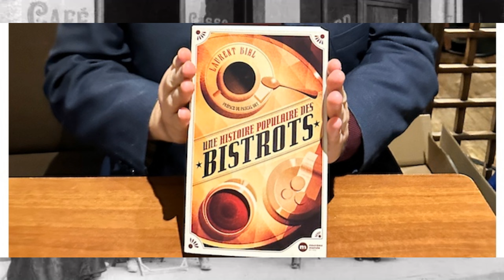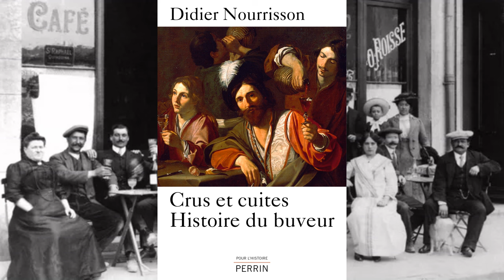Le Cours de l'Histoire : Les bistrots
Série « Des bains au comptoir, histoires de convivialité »
Tournée générale ! Les heures heureuses des bistrots
Au 20e siècle, le bistrot incarne le lieu du brassage social typique de la culture urbaine. L’apéro se démocratise et devient un rituel social. Du patron au garçon de café, quels visages font vivre au quotidien le comptoir ? Comment le bistrot est-il devenu un lieu de convivialité populaire ?

Avec :
    Didier Nourrisson Historien, professeur à l’université Claude-Bernard-Lyon I
    Laurent Bihl Historien, maître de conférences en histoire contemporaine à l’université Paris 1 Panthéon-Sorbonne
Pour aller plus loin :
    Laurent Bihl, Une histoire populaire des bistrots, Nouveau Monde, 2023
    Didier Nourrisson, L’Amérique en bouteille. Comment Coca-Cola a colonisé le monde, Vendémiaire, 2023
    Didier Nourrisson, Une histoire du vin, Perrin, 2017
    Didier Nourrisson, Crus et cuites, Histoire du buveur, Perrin, 2013